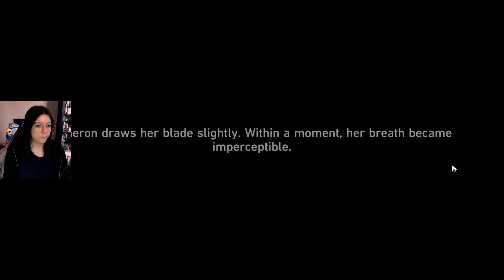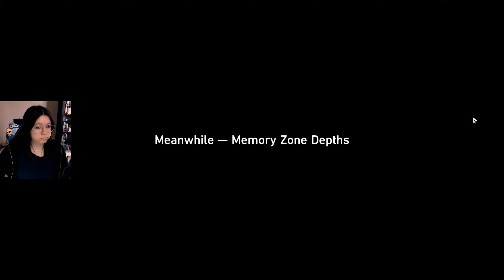IT WAS HIM ALL ALONG?! | Penacony 2.1 FINALE Story Quest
We are heading in to the finale of 2.1 and it left me completely shocked. I did not expect Gallagher to be a bad guy here :O